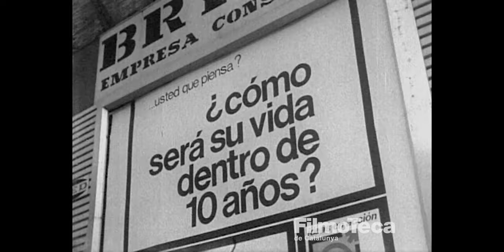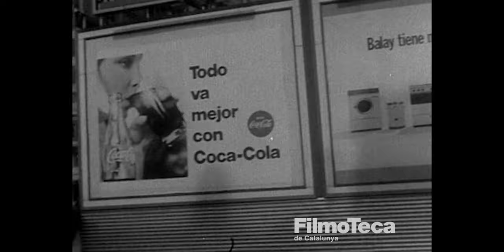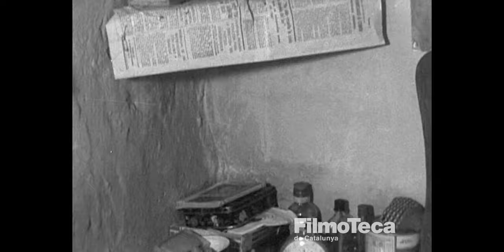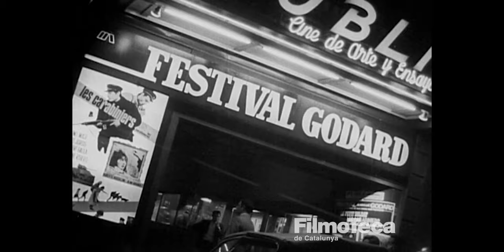El largo viaje hacia la ira - La col·lecció del 2CR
EL LARGO VIAJE HACIA LA IRA (Llorenç Soler, Cooperativa de Cinema Alternatiu, 1969), Catalunya, 24’55’’, b/n, sonor.

Després de l’experiència amb SERÁ TU TIERRA, Soler prendrà consciència d’aquesta cruel realitat, fins aleshores desconeguda; Soler realitza aquest documental per pròpia iniciativa i amb total llibertat. La pel·lícula analitza i quantifica amb moltes dades les conseqüències socials i econòmiques de la migració interior durant els anys 60, en especial el cas de Barcelona i la seva àrea metropolitana, posant el focus en la problemàtica que deriva de la falta d’habitatge, gent vivint amuntegada i de qualsevol manera en pisos vells i sense condicions higièniques; i el fenomen del barraquisme.